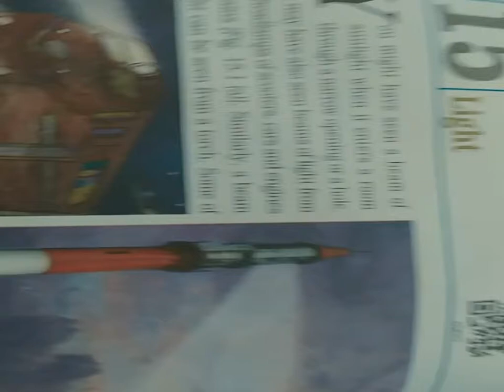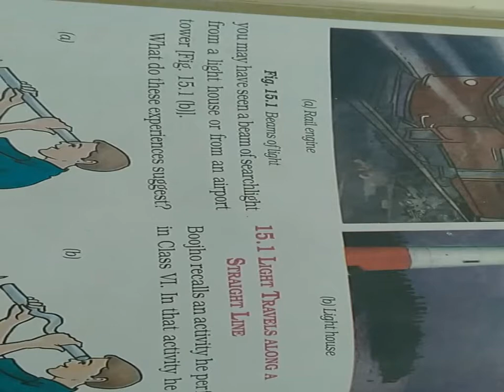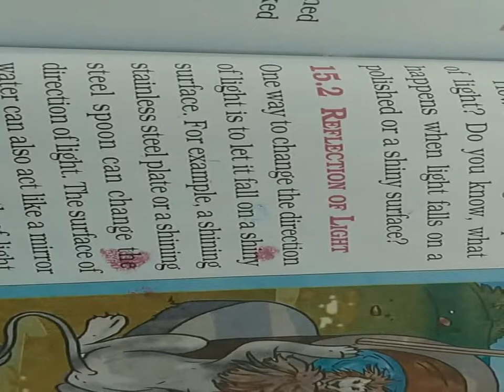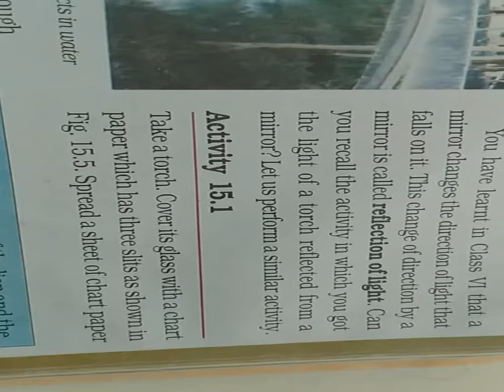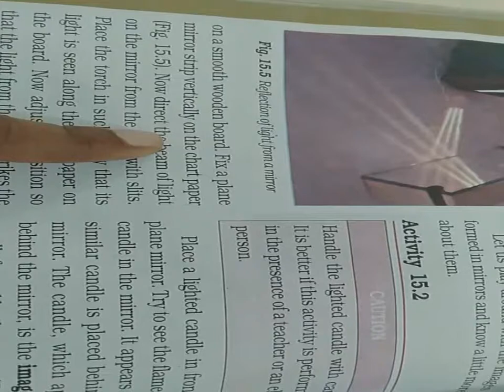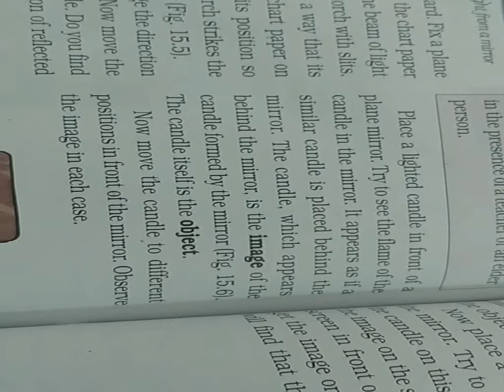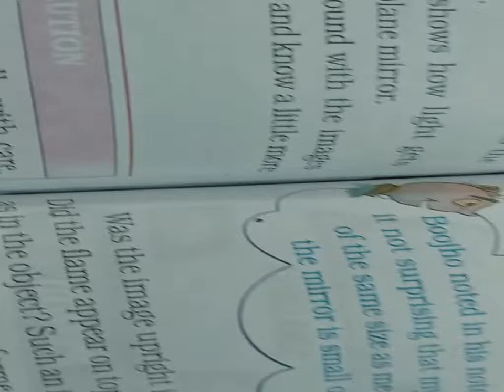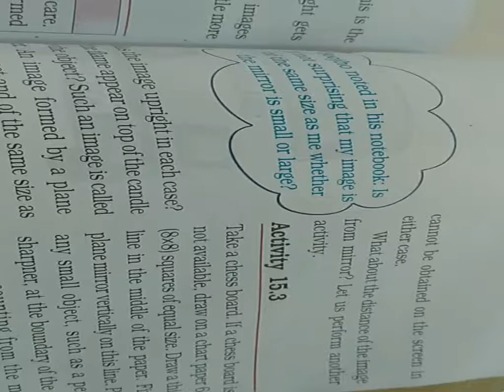STD 7EM SUB SCI 15 LIGHT P 1 ARCHANA JAISWAR